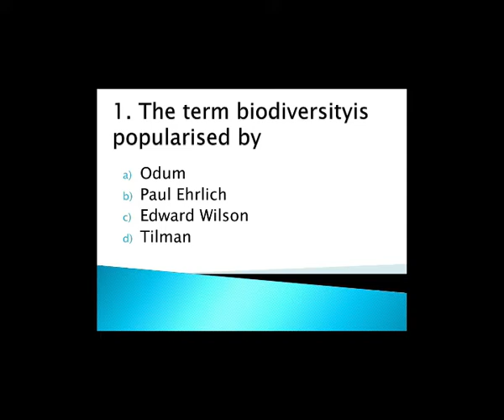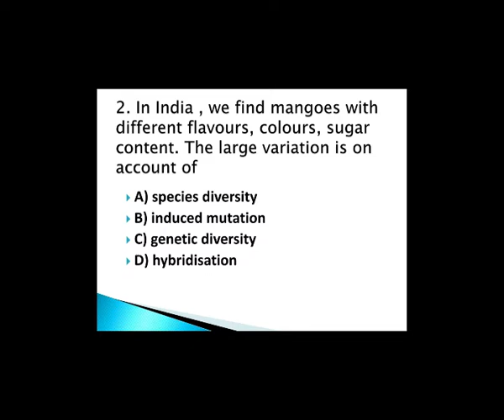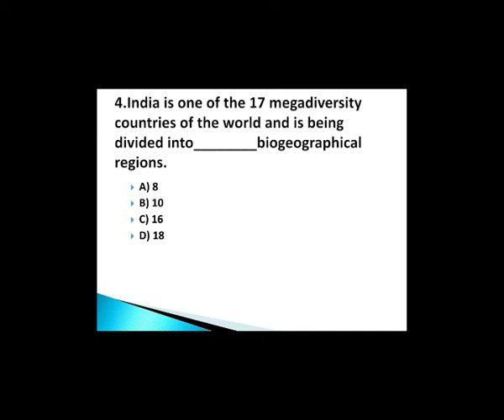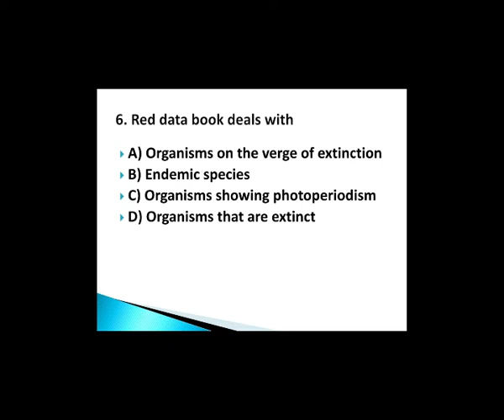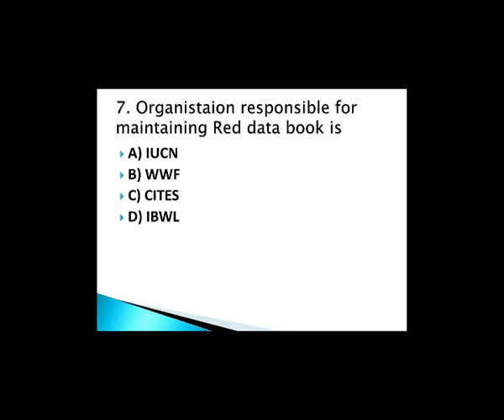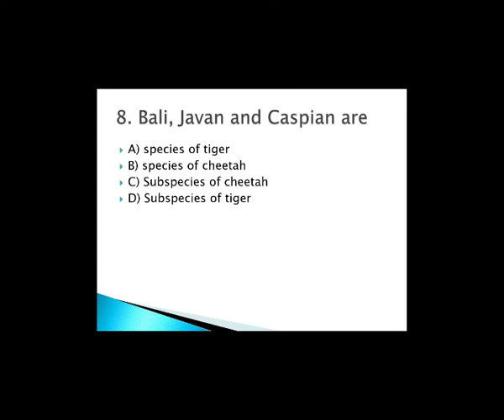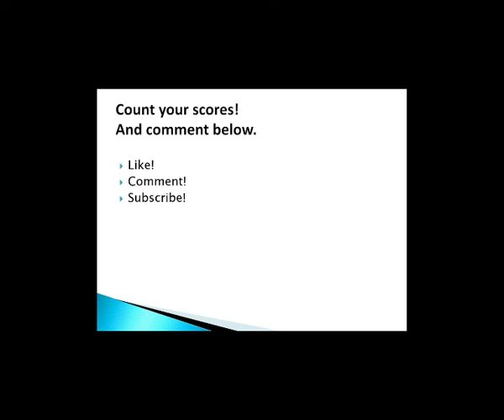NEET 2020- 12th Biology questions Ecology( part 2)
Question bank for your preparation so that you can get an idea about the NEET.
UNIT Ecology.
Test yourself.